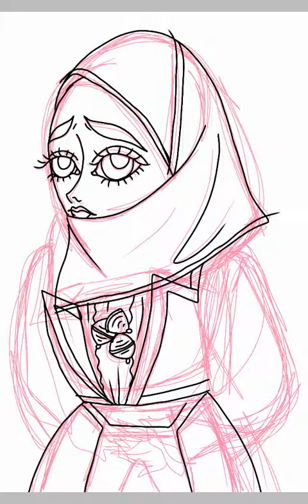Abito tradizionale di Orgosolo / Sardinian traditional dress / Digital art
programma : Ibis paint

Grafica disponibile su t shirt, borse e gadget per info contattatemi